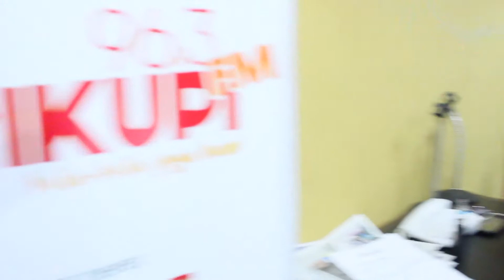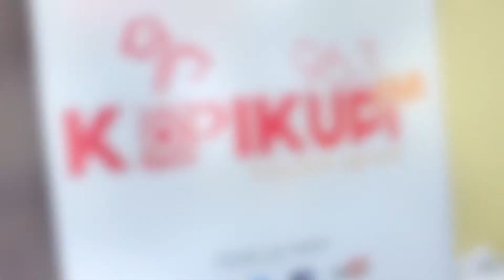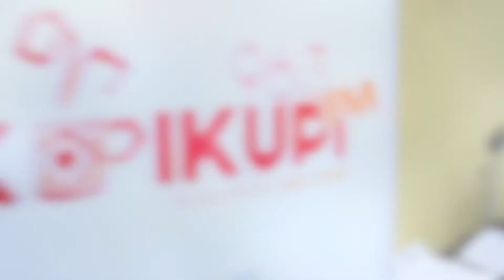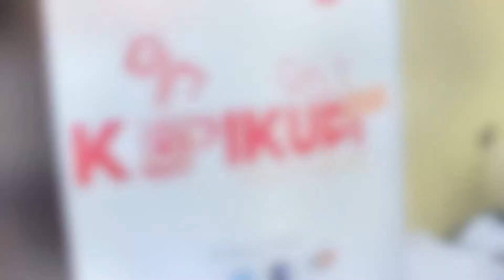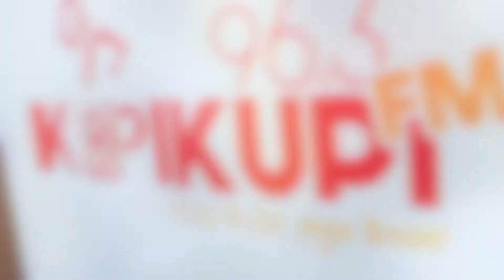TEMURAMAH BERSAMA ASMIN MUDIN